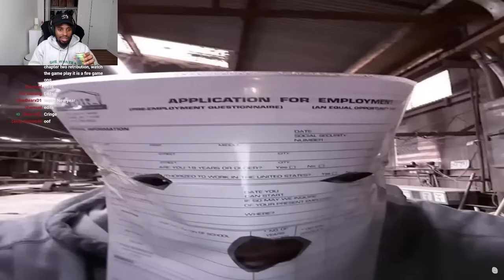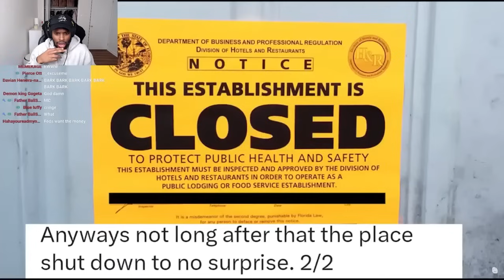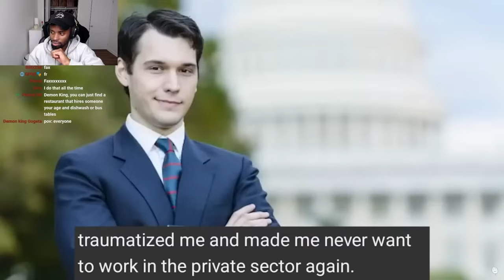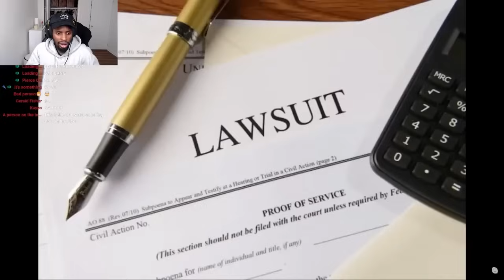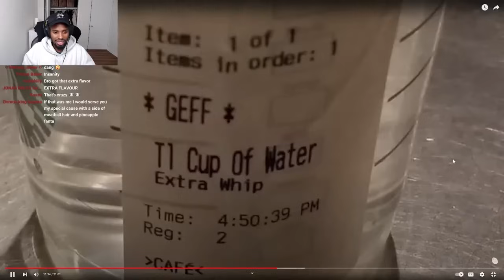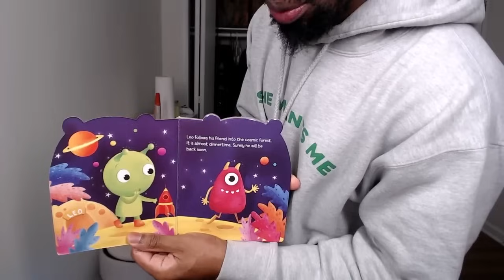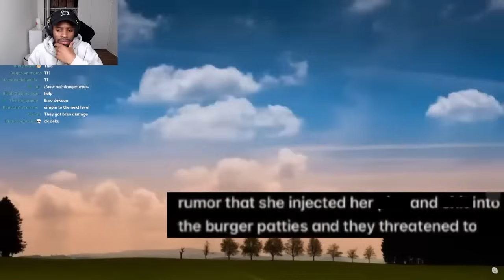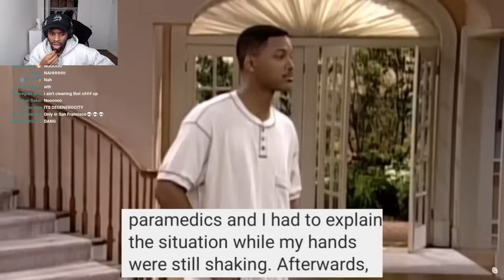The Craziest Work Confessions | DuckyDee